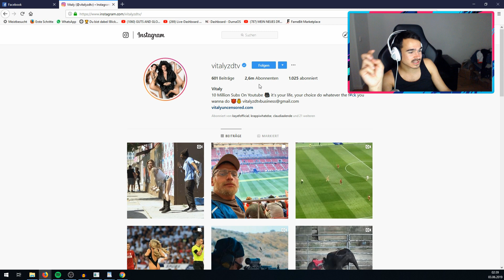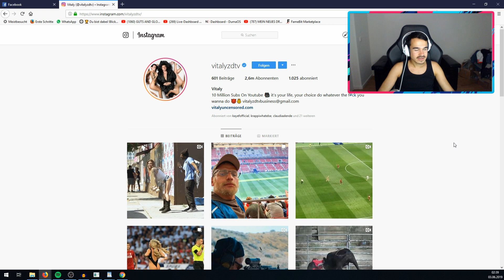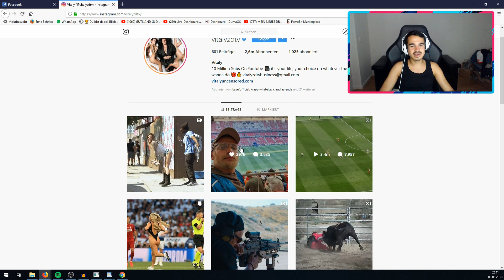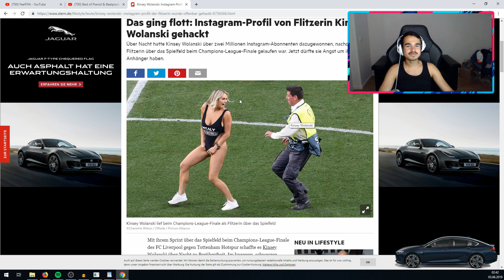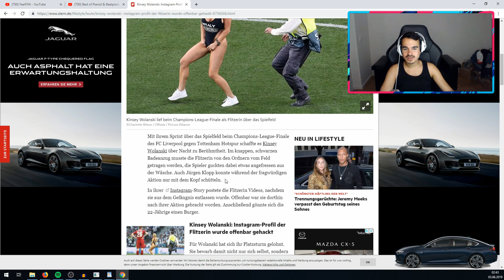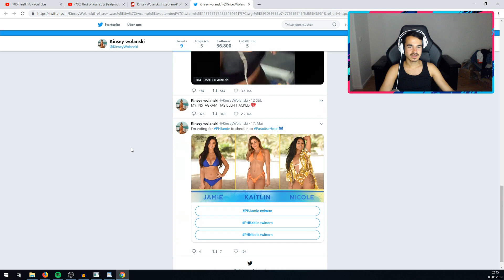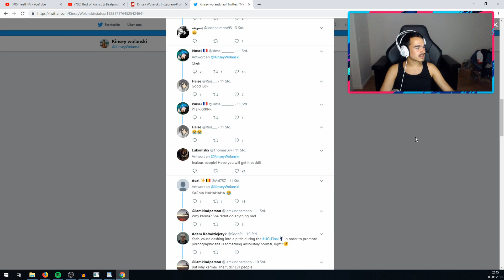STATEMENT zur CHAMPIONS LEAGUE FLITZERIN😏🔥 | Örni STREAM HIGHLIGHTS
🎬Erne:
CREATOR CODE: FeelFortnite7